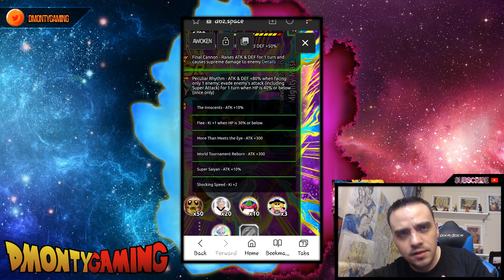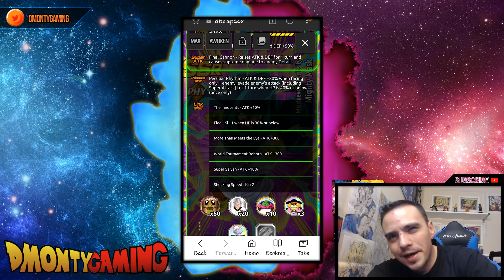BRAND NEW PHY MIGHTY MASK ARRIVES!! IS HE ANY GOOD!? | DRAGON BALL Z DOKKAN BATTLE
Shirts!

If your looking for cheap dragon stones this is not the place!!

You can also mail it to me for live showing and shoutout at
Just let me know its coming so i can make sure to check it!